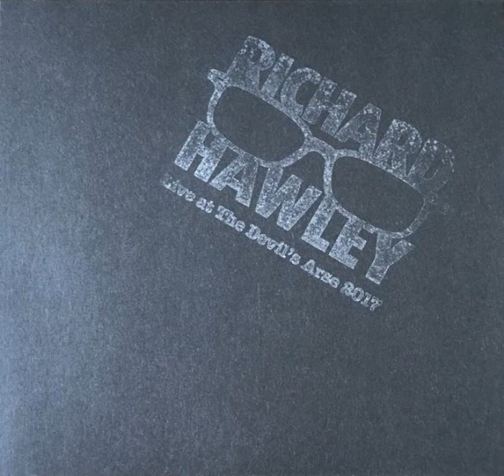Richard Hawley - Tuesday PM (live at the Devil's Arse 28/4/2017)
Song 6/14.